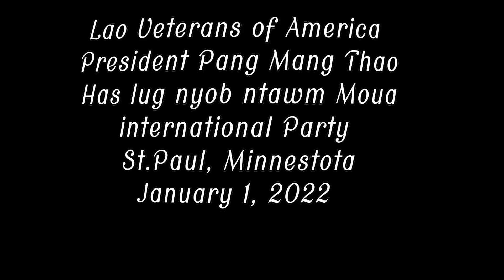PRESODENT LAO VETRANS OF MN PANG MANG THAO 1-5-202 2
TSO SIB UA KEEB KWM